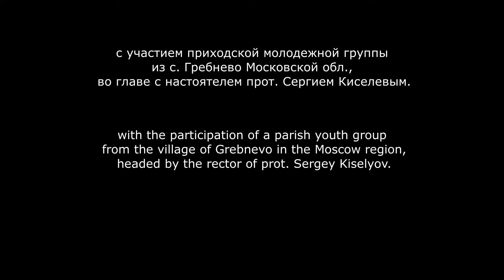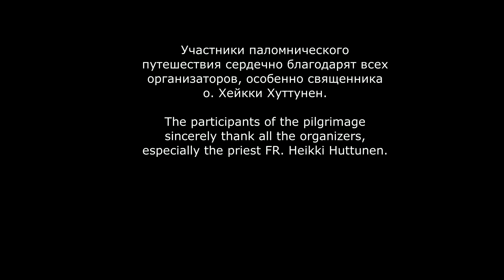Из Гребнево в Хельсинки. Часть 1. From Grebnevo to Helsinki. Part 1.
Фрагменты видеохроники паломнического путешествия по православной Финляндии нач. 90х гг.  XX-го в. с участием приходской молодежной группы из с. Гребнево Московской обл., во главе с настоятелем прот. Сергием Киселевым.

Часть 1. 9 мая 1991 г.

Утренние молитвы.
Храм св. ап. Иакова и Св. прав. Анны, матери Пресвятой Богородицы, Каунисниеми, лагерный центр (приходской центр отдыха).

Божественная Литургия. Divine Liturgy.
Храм св. прр. Захарии и св. прав. Елисаветы, Савонлинна.

В пении на богослужениях в Финляндии принимал участие приходской Детско-юношеский хор храма Смоленской иконы Божией Матери с. Гребнево Московской обл. (1991 г.)

Участники паломнического путешествия сердечно благодарят всех организаторов, особенно священника о. Хейкки Хуттунен.

Видеоматериалы из архива прот. Сергия Киселева. Редактор Г. Печенкин. 2020 г.

Fragments of a video chronicle of a pilgrimage to Orthodox Finland in the early 90s of the XX-th century, with the participation of a parish youth group from the village of Grebnevo in the Moscow region, headed by the rector of prot. Sergey Kiselyov.

Part 1. May 9, 1991

Morning prayer.
Church of St. James the Apostle and St. Anna the righteous, mother of the most Holy Theotokos. Kaunisniemi, camp center (parish recreation center).

Divine Liturgy.

The parish children-youth's choir (1991)of the Church of the "Smolenskaya" icon of the Mother of God in the village of Grebnevo, Moscow region took part in singing at divine services in Finland.

The participants of the pilgrimage sincerely thank all the organizers, especially the priest FR. Heikki Huttunen.

Video recordings from Archpriest Sergiy Kiselev's archive. Editor G. Pechenkin.